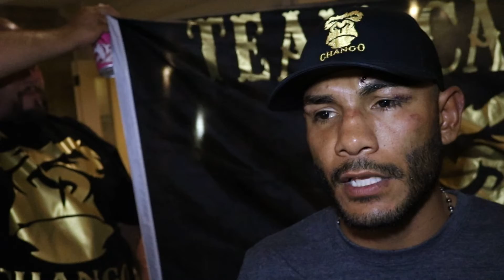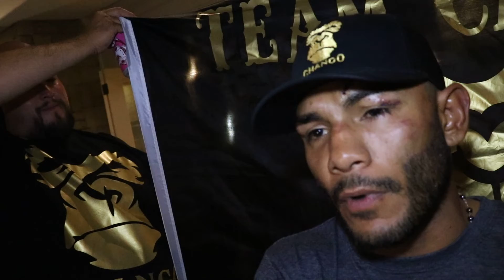Andrew Cancio- "Machado was susceptible to the body ... I had his number."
Andrew Cancio stops Alberto Machado again in their rematch.  This time in the 3rd round.